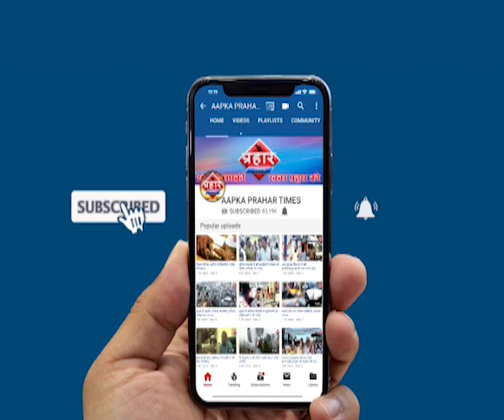जंगम मुंब्रा कलवा से दावेदार | गणेश नाईक भी चुनाव लड़ सकते है | firoj hashmi | Prahar Times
जंगम ने किया पत्रकार परिषद
मुम्ब्रा कलवा से दावेदार जंगम ,

prahar times